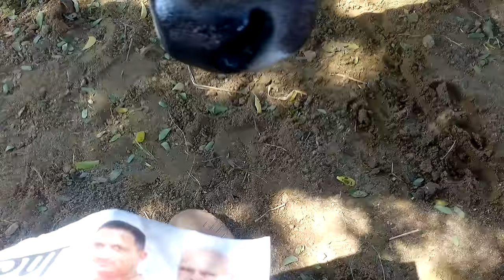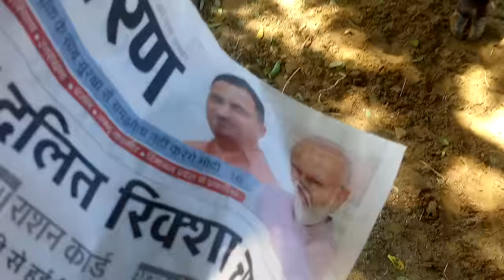Fanny cow video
A most funny cow video .